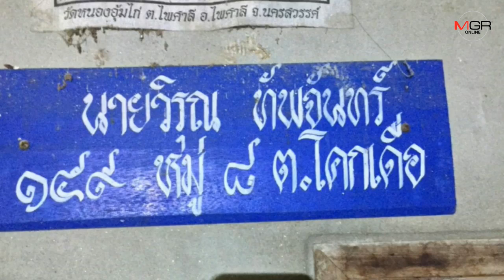มือปืนควงลูกซองส่องยิงผู้ใหญ่บ้านคนไพศาลีดับคาที่ที่ทำการฯ